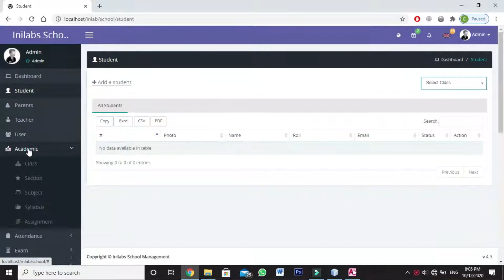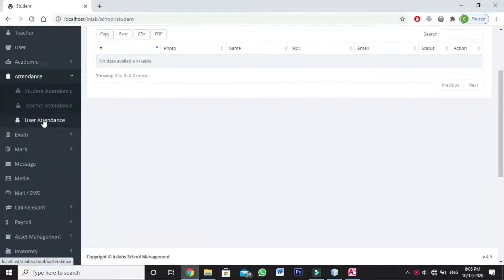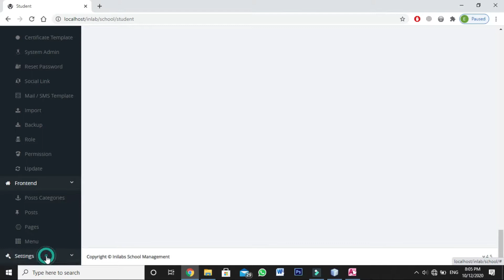Inlab School System Codeigniter (PHP)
iNiLabs School management system is used for managing an education based organization like a school, college, universities etc. Or a user can use its different purposes.